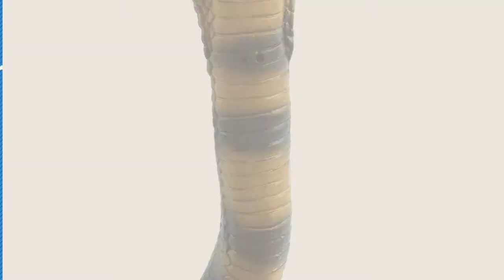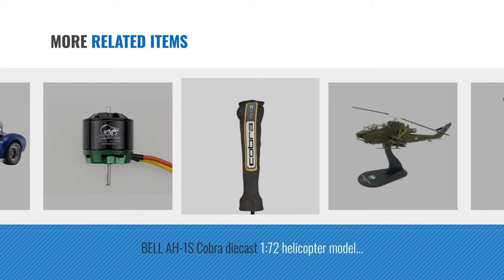Top 10 Cobra Toys & Games [2018]: Safari Ltd Wild Safari Wildlife Cobra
- New! 2019 Black Friday / Cyber Monday Action Figures Playsets Deals and Updates.

Black Friday / Cyber Monday Safari Ltd Wild Safari Wildlife Cobra by Safari Ltd.

Black Friday / Cyber Monday Safari Ltd Incredible Creatures Cobra by Safari Ltd.

Black Friday / Cyber Monday Schleich Cobra Toy Figure by Schleich

Black Friday / Cyber Monday Cobra Digital - Dancing Dog Speaker Brown Product Category: Novelty & Decorator/Toys And by PARTY ANIMAL Cobra

Black Friday / Cyber Monday Qamra the Queen Cobra | 9 Foot Long Big Snake Stuffed Animal Python Plush | By Tiger Tale by VIAHART

Black Friday / Cyber Monday Cobra Digital Dancing Speaker (Moose) by Cobra

Black Friday / Cyber Monday BELL AH-1S Cobra diecast 1:72 helicopter model (Amercom HY-9) by Bell AH-1S Cobra helicopter model